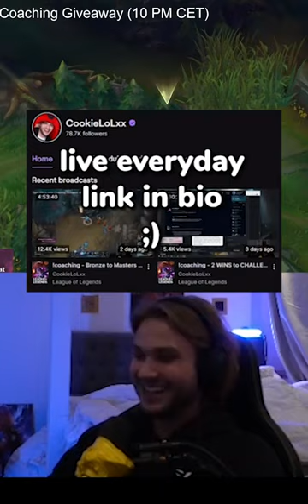I DON'T SURVIVE THIS 😱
Like this video if u like ur mom and dad and family and cat and everyone😋